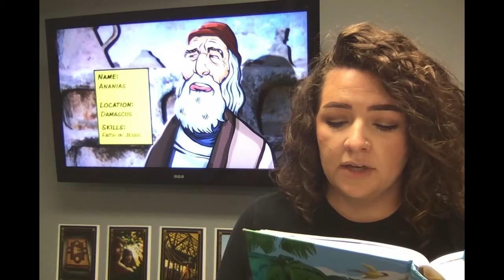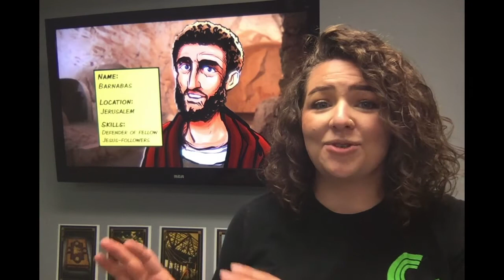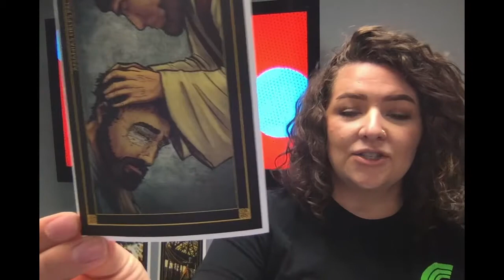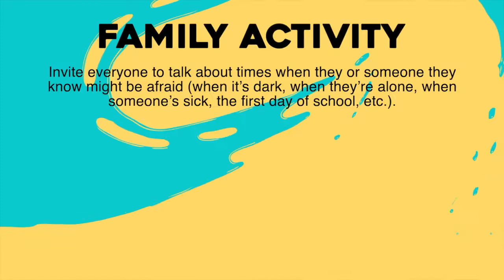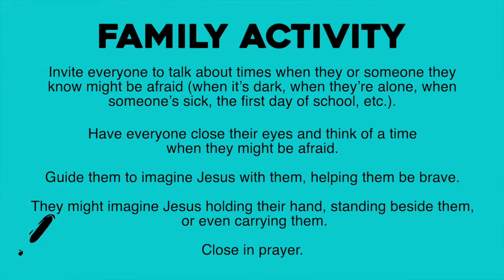Clubhouse - Faith - Week 3